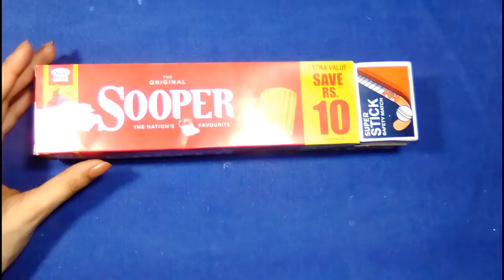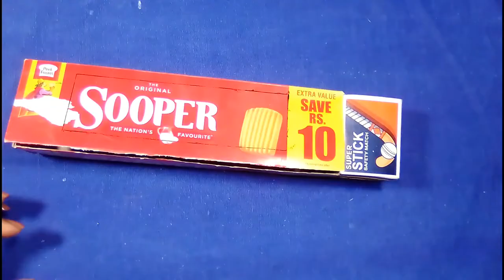How to make Pencil case from waste biscuit box|| Best way to reuse empty biscuit box|| Craft idea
Hi Guys! If you have any suggestion or feedback regarding the vedio, let it share in comment, your response is valuable to us and always appreciated.

If you like my vedio, please share and like it.